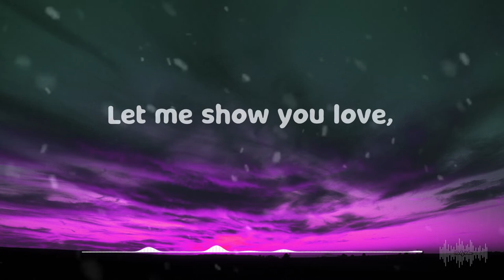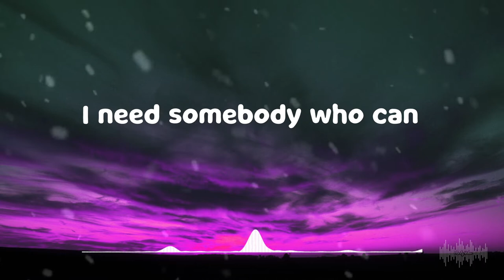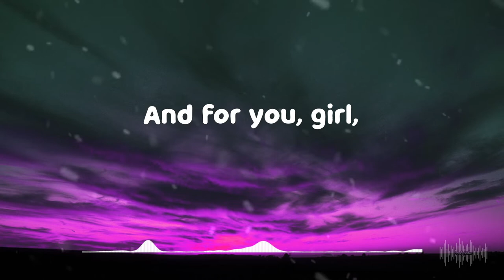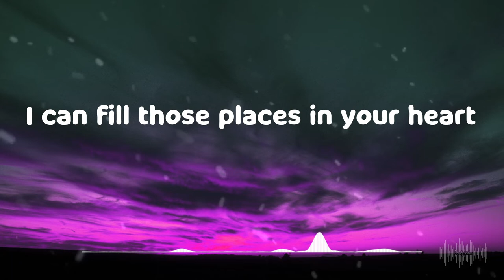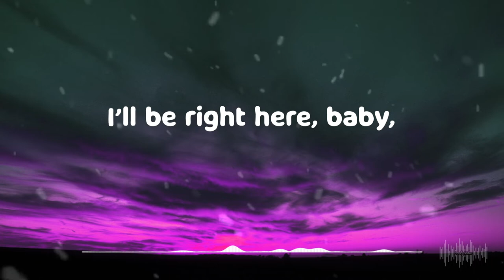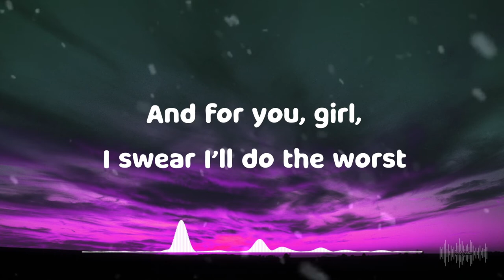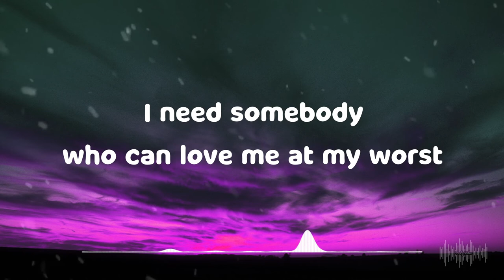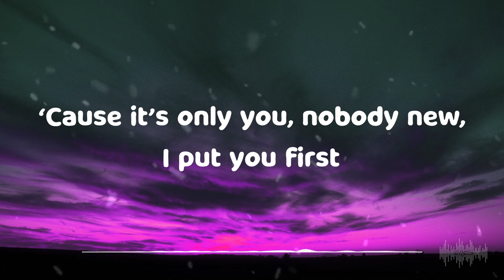At My Worst - Pink Sweat$, Rob Cohen At_my_worst Pink_Sweat$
Lyric video of At My Worst - Pink Sweat$, Rob Cohen

[Post-Chorus]
Ooh, ooh-ooh
Ooh-ooh-ooh, ooh-ooh-ooh-ooh

[Post-Chorus]
Ooh, ooh-ooh
Ooh-ooh-ooh, ooh-ooh-ooh-ooh
Ooh-ooh-ooh, ooh, ooh-ooh
Ooh-ooh-ooh, ooh-ooh-ooh-ooh